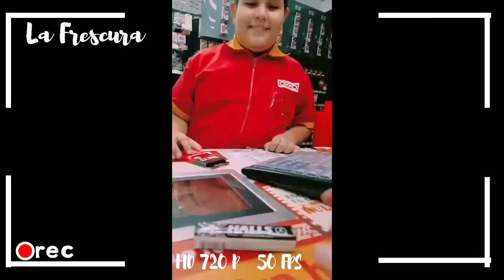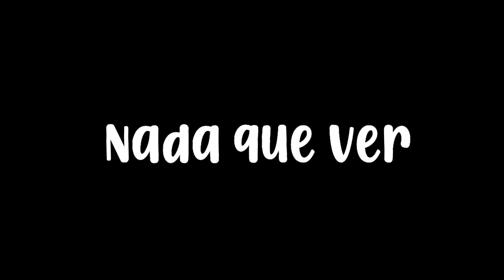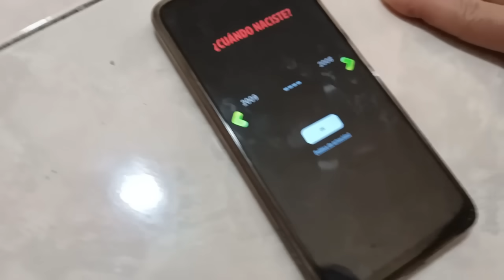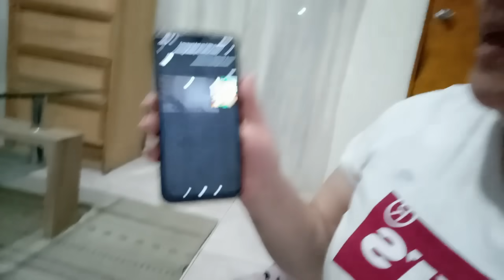*JUGAMOS AL JUEGO MALDITO*! NOS MANDAN MENSAJE Y NOS AM3N4ZAN😱